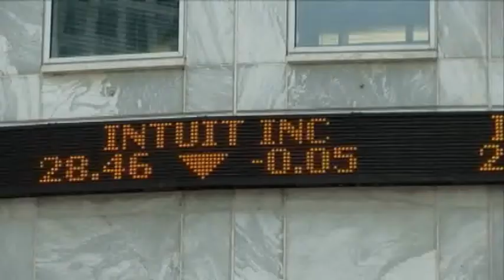Conscience Money - TYMON DOGG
As the credit crunch goes pop-fiddle-and fizz, this sardonic song by Tymon Dogg challenges illusions of generosity. Set against the financial center of London, it is one of the highlights from the feature docu "9 Lives of Tymon Dogg" by Merrill Aldighieri, finished in 2008.